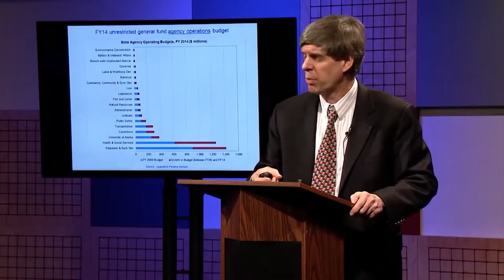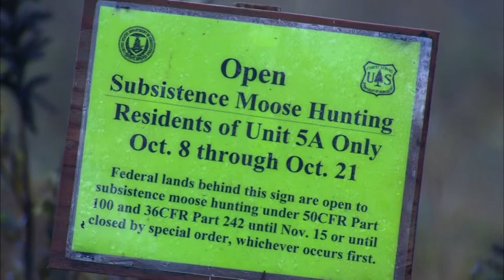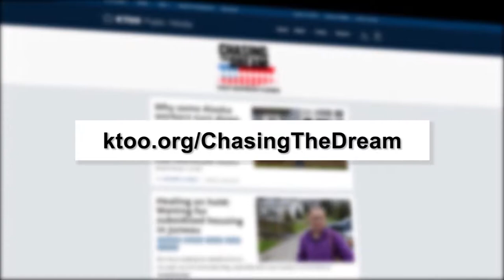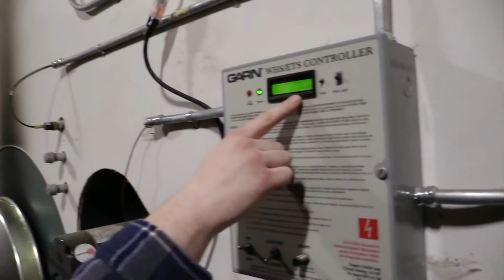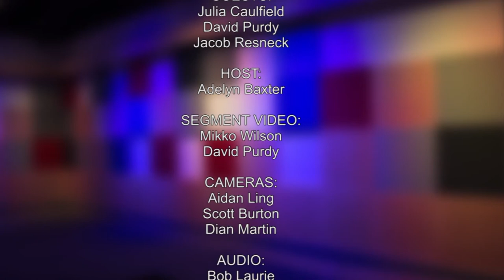Forum@360: Chasing the Dream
KTOO reporters share and discuss recent stories examining poverty and opportunity in Alaska. They pursued stories on the role of Alaska Native corporations in their shareholders’ lives, the challenges of limited childcare in the Capital City, and the impacts new biomass boilers and greenhouses in a rural community. Featuring Julia Caulfied, David Purdy and Jacob Resneck. Adelyn Baxter hosts.

Their reporting is part of Chasing the Dream: Poverty and Opportunity in America, an ongoing public media reporting initiative.